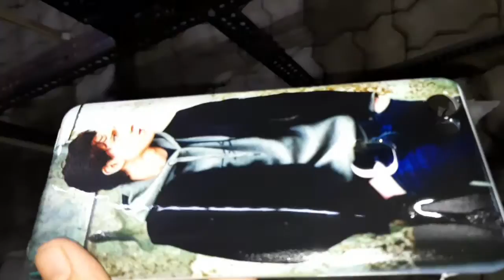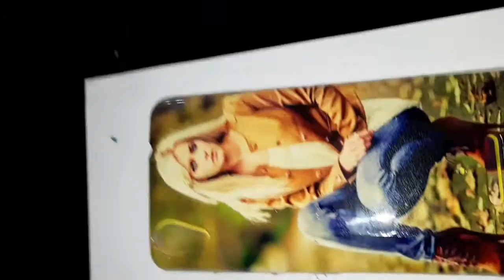UV Printer With Varnish || Spot Varnish On Moble Cover || UV Printer With Gloss Ink || Made In India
or call on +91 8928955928/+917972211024